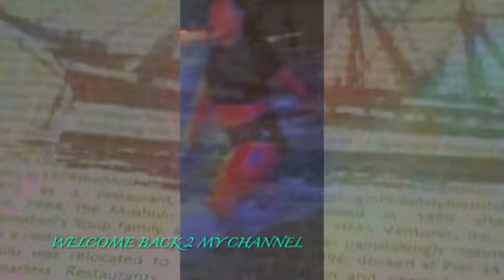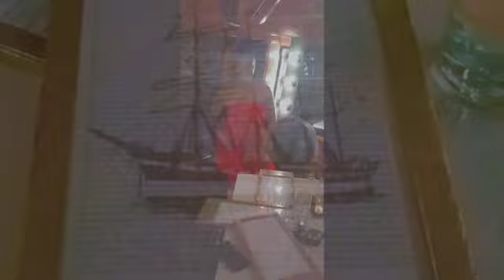SAND 2 MY BEACH VLOG -23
ANYBODY ERRYBODY WHO KNOS I GO ALL OUT TO CELEBRATING MY PPL BIRTHDAYS HERES A GLIPCE HOW WE TURN UP!!! THE BEAUTIFUL SANDY MADE THE MOST OF HER BIRTHDAY I WAS SO THANKFUL TO ATTEND-